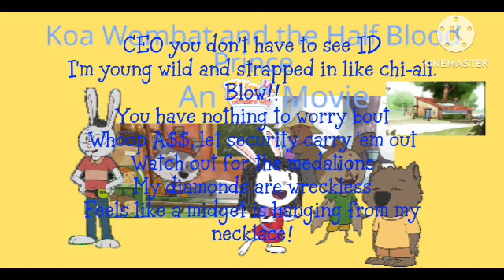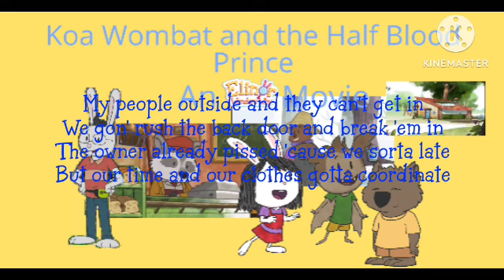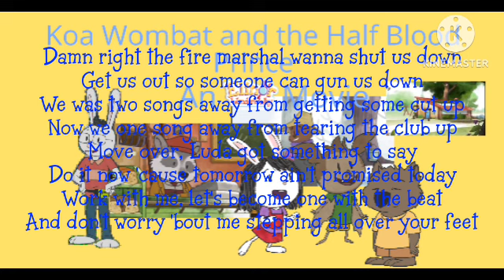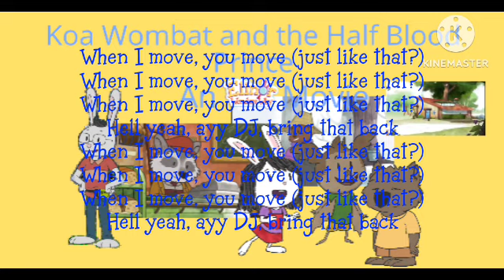Ludacris Stand Up ft Shawnna Clean Radio Edit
Elinor Wonders Why The Movie Koa Wombat